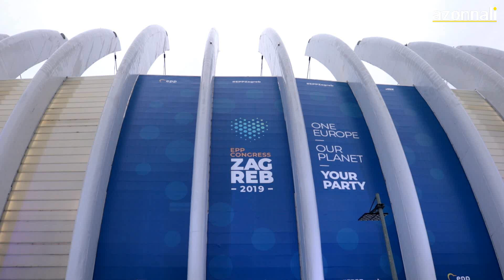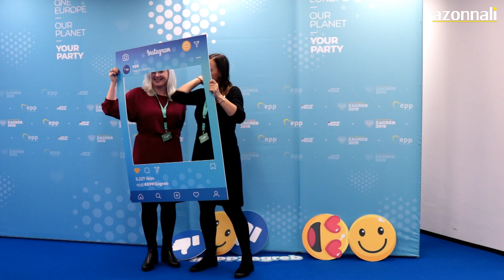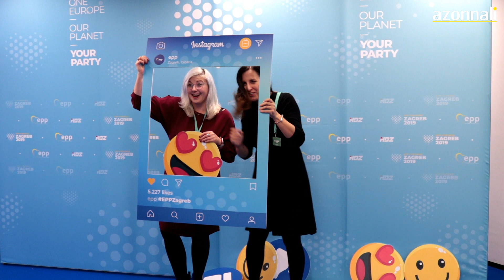Hiányzik-e a Néppártban valakinek a Fidesz? Megkérdeztük a fejeseket! | AZONNALI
Zágrábban tartott kongresszust az Európai Néppárt. A jobbközép pártcsaládban a Fidesz fel van függesztve az illiberális intézkedései miatt, ezért a rendezvényen sem volt jelen. Megkérdeztük a kongresszuson összegyűlt delegáltakat: hiányzik-e nekik a Fidesz, és mit kéne csinálniuk Orbánéknak, hogy teljes joggal visszavegyék őket. Sztárparádé Traian Băsescutól az RMDSZ-ig!

Van még cikkünk a Néppárt-kongresszusról!

+ „A Viktornak már nincs szerepe a Néppártban, teljesen elszigetelődött itt”

+ Mikor derül ki, hogy kizárják-e a Fideszt?